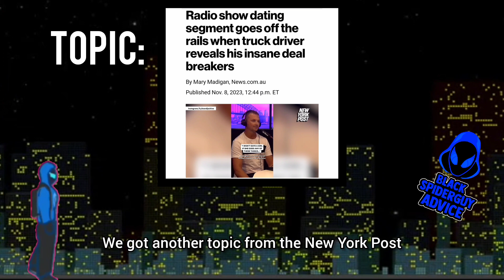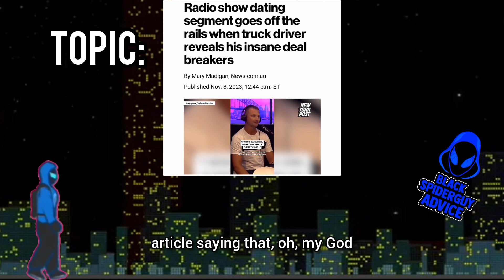Truck Driver With Has Crazy Dating Standards?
Black spider guy advice breaks down , A conversation a truck driver had on a radio show about his standard when it comes to dating